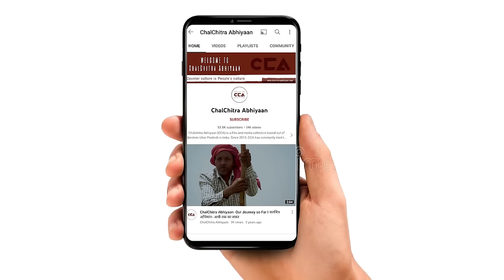कैराना सीट पर मज़दूरों का ग़ुस्सा BJP को हिला देगा || Workers’ anger in Kairana will shake BJP - CCA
लोकसभा चुनावों के लेकर चुनाव आयोग ने तिथिया घोषित कर दिया है , देश में 7 चरणो मे चुनाव होगा, यूपी के लोकसभा सीट कैराना में मतदान पहले चरण 19 अप्रैल को होना हैं। कैराना से समाजवादी पार्टी ने आगामी लोकसभा चुनाव में अपनी कैंडिडेट इकरा हसन को उम्मीदवार बनाया है व्ही बीजेपी की तरफ़ से कैराना से सांसद प्रदीप चौधरी को दोबारा टिकट दिया है।
चलचित्र अभियान की टीम से कैराना लोकसभा सीट पर ज़िला शामली में मजदूरों के बीच चुनाव के बारे में बात की। मजदूरों का कहना है कि इस सरकार में मजदूरों की हालत बहुत बुरी है।

The Election Commission has announced the dates for the Lok Sabha elections, which will be held in 7 phases across the country. Voting for the Kairana Lok Sabha seat in Uttar Pradesh will take place in the first phase on April 19. The Samajwadi Party has nominated Ikra Hasan as its candidate from Kairana, while the BJP has given a ticket again to Pradeep Chaudhary.

CCA team spoke to workers in Shamli district about the elections for the Kairana Lok Sabha seat. The workers say that the condition of workers in this government is very poor.
CCA report.